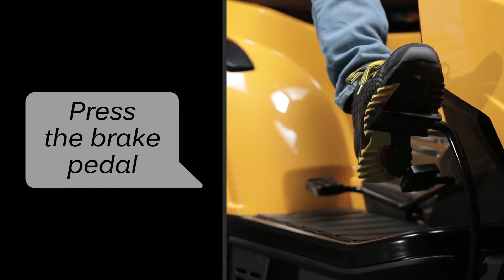Stiga Estate lawn tractors How to turn on the engine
Stiga 'How to' Video